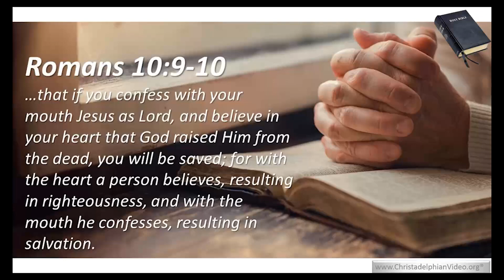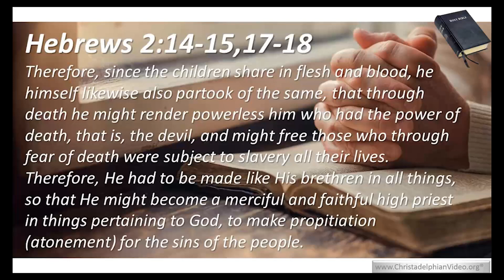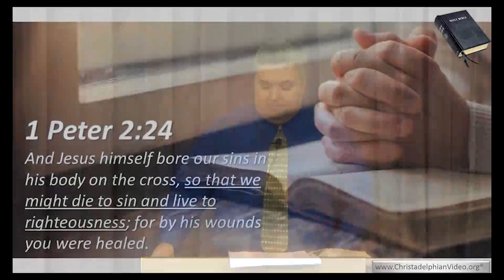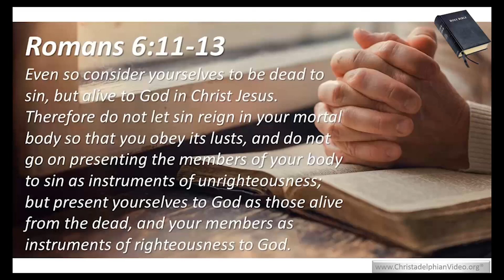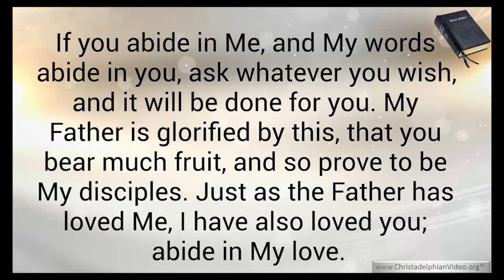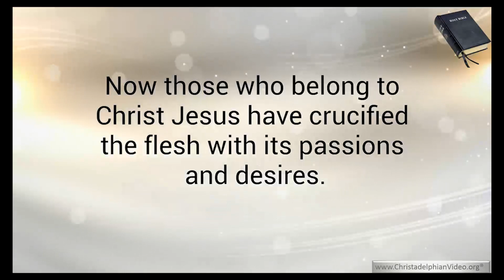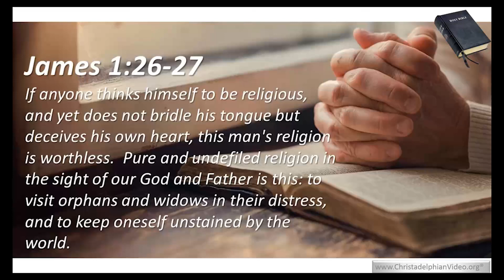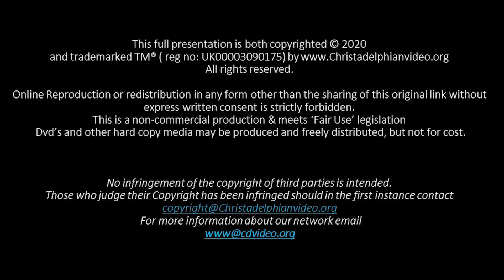Bible Verses Rethink! 'Once saved always saved' Rom 10: 9,10